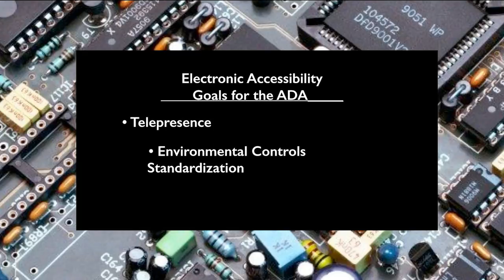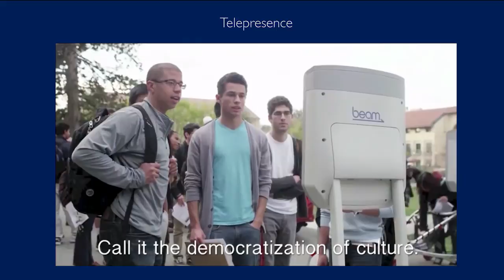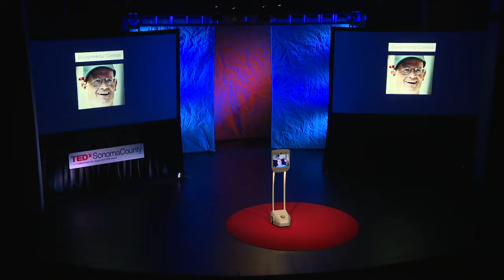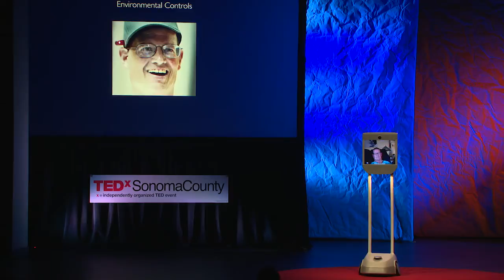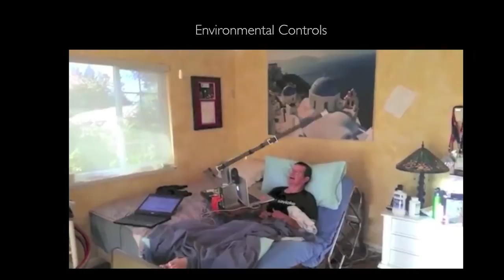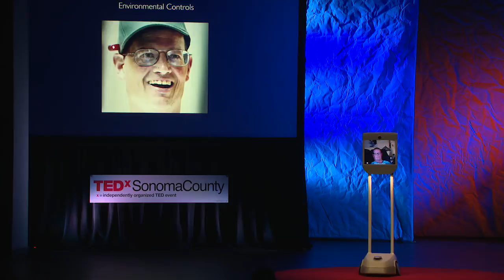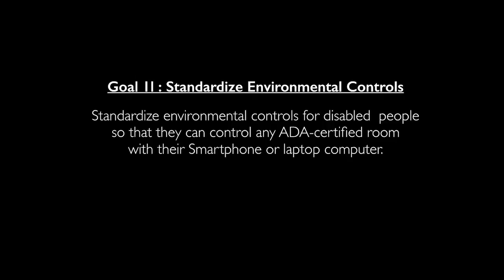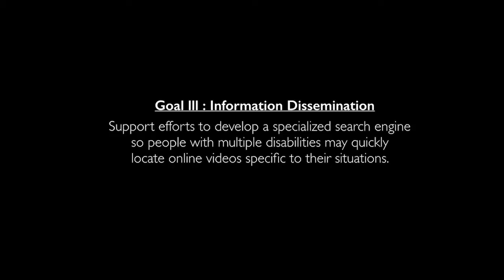Goals for the Americans with Disabilities Act | Henry Evans | TEDxSonomaCounty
As the 25th anniversary of the Americans with Disabilities Act (ADA) approaches, Henry Evans, through the use of a telepresence robot, identifies 3 ambitious goals that will bring ADA into the digital age.

At age 40, Henry Evans was left mute and quadriplegic after a stroke-like attack caused by a hidden birth defect. Years of therapy helped him learn to move his head and use a finger -- which allows him to use a head-tracking device to communicate with a computer using experimental interfaces. Now, Evans is a frequent and enthusiastic collaborator with robotics teams who are developing tools to help the severely disabled navigate their lives.